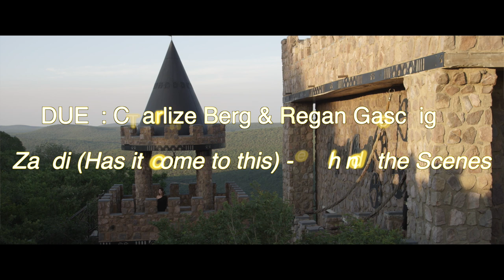Regan Gascoigne in South Africa singing a duet song with Charlize Berg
Regan Gascoigne and Charlize Berg sings Leopard.tv's Zandi (Has it come to this) song! Take a look behind the scenes
Get the song on digital platforms, or on the Leopard.tv WIldlife Magazine app